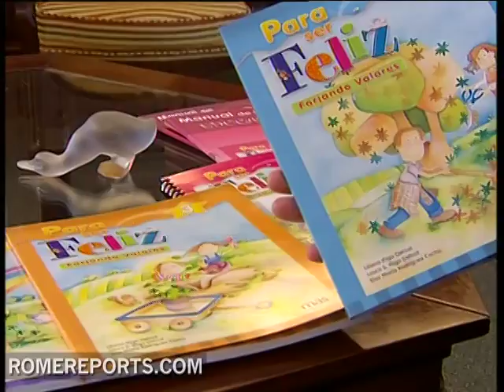Fairy Tales: The foundation for education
When it comes to childrens books, they almost all have a good moral to the story. In between the twisted plots involving princesses, witches and poisonous apples, lie simple values.

The pedagogue Jorge Mackinnon ensures that these stories not only teach a moral at the end of the book but all throughout.

Therefore, hes promoting an educational system based on folktales. It is entitled "To be happy educating in values.

Jorge Enrique Mackinnon Antia
Director Edumàs
"The success of this system is based on something as old fairy tales themselves, its been adapted to the educational system so that the child can work and learn through the stories.

Its being called a revolutionary educational system. Young minds learn the value of effort, honesty and obedience through explanations teachers make of the stories, activities and goals that are proposed.

Director Edumàs
Tales, more activities, more sentences, more goals than they are setting for children. The goals that they are setting for children is according to what is being told in the story. What the child learns from the story is to live the values.

For example, in the folktale of the three little pigs, children see how hard work can pays off despite how labor intensive it may be.

In Pinocchio, children learn telling the truth, no matter what the consequences, makes a brave person.

The goal is to forge the character of the child to value the small things in life.  The lessons are then reinforced with activities and writing samples in all subjects.

This program isnt only about making the grade, its about life, to teach todays children principles and conscience.

BR/MC .